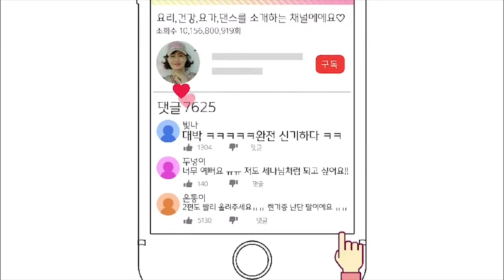다이어트에 좋은 통밀 카스테라 황금 레시피 / 전기 밥솥만 있어도 카스테라를 만들 수 있다!!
안녕하세요 세나킴 입니다^^

오늘은 다이어트에 너무 좋은 통밀 카스테라를 만들어 봤습니다.

전기밥솥만 있어도 집에서 쉽고 간편하게 만들 수 있는
통밀 카스테라

여러분들도 한번 만들어 보세요^^